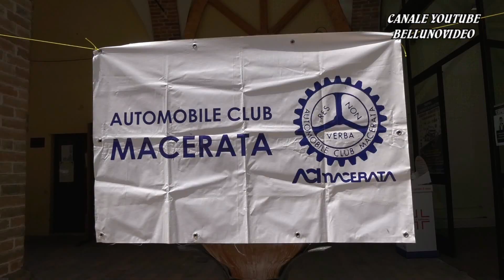HILLCLIMB SARNANO - SASSOTETTO 2021 / FAZZINO LUIGI / OSELLA PA 2000 TURBO E2SC 2000